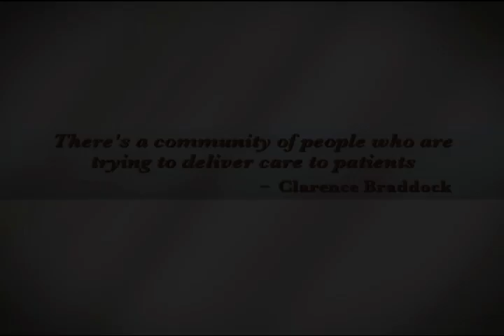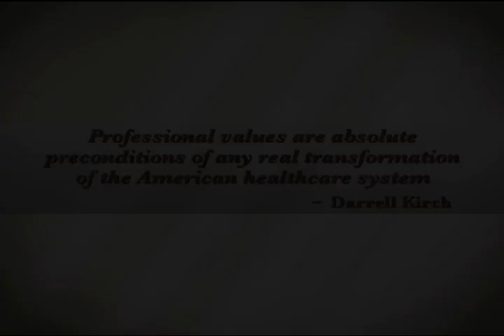Why Does Professionalism Matter? (Part I)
Physicians reflect on the concept of medical professionalism, and its importance to health care and patients.